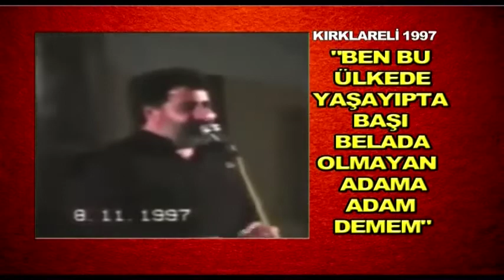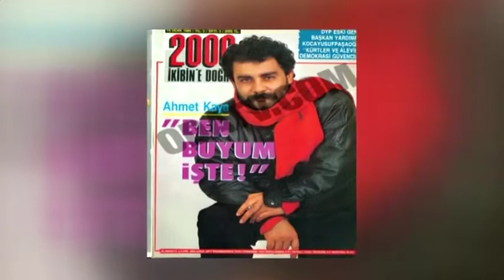tatar ramazan film müziği